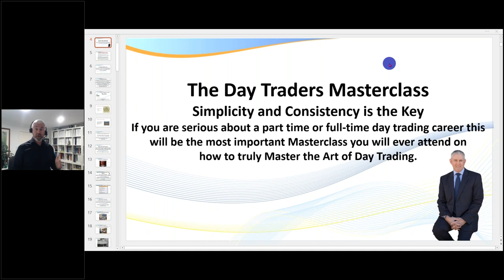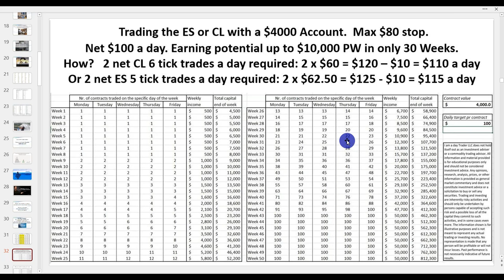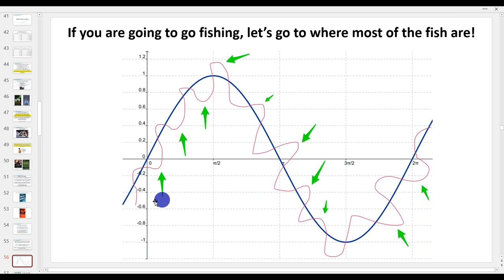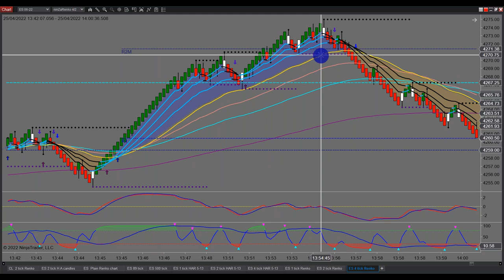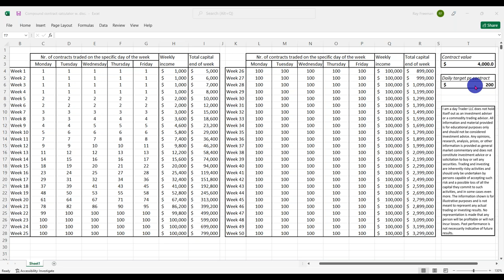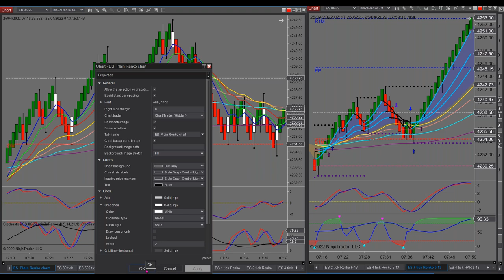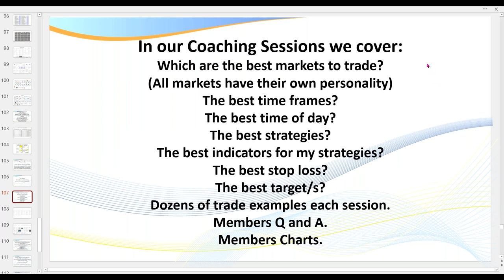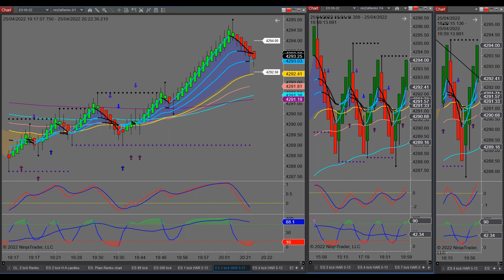Day Trading Masterclass April 25, 2022